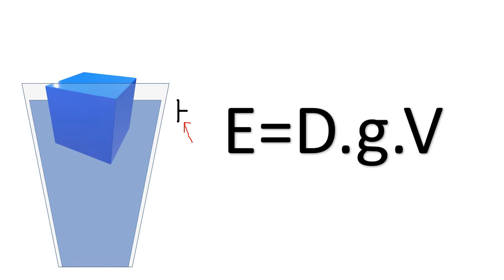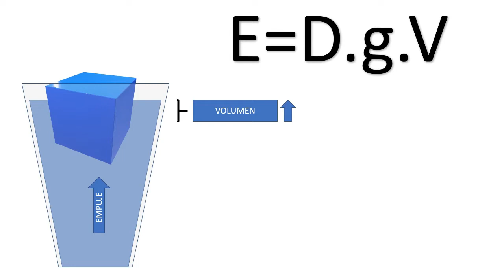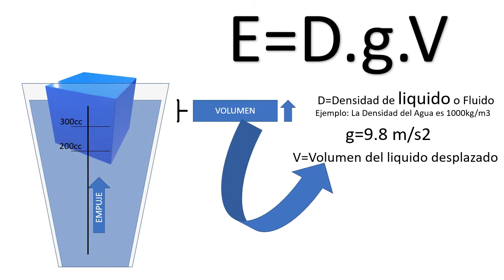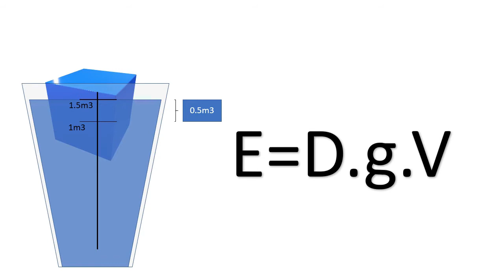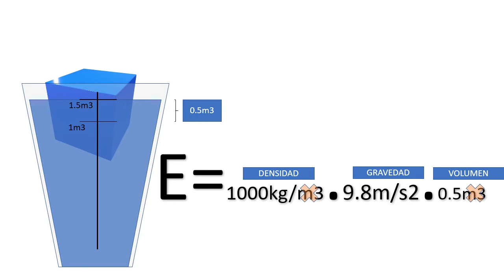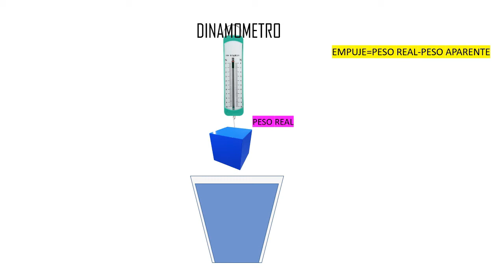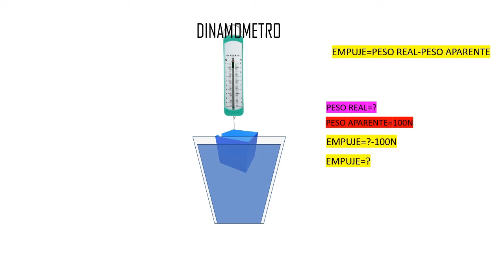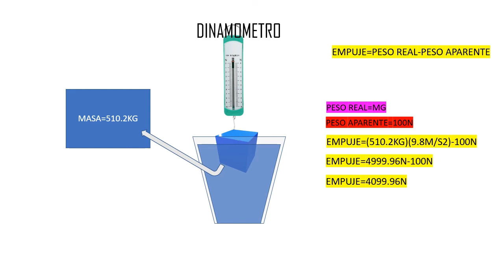PRINCIPIO DE ARQUIMIDES EXPLICACION CON DIBUJOS Y EJERCICIO